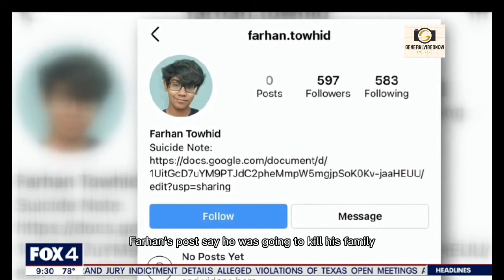Allen Brothers finished family members as they carry out murder suicide plot | General Vibes Now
Police have released the names of the family members who passed away:

Farbin Towhid, 19 – sister
Iren Islam, 56 – mother
Towhidul Islam, 54 – father
Altafun Nessa,77 – grandmother
Farhan Towhid, 19 – suspect
Tanvir Towhid, 21 - suspect